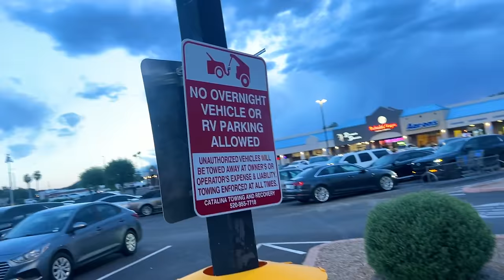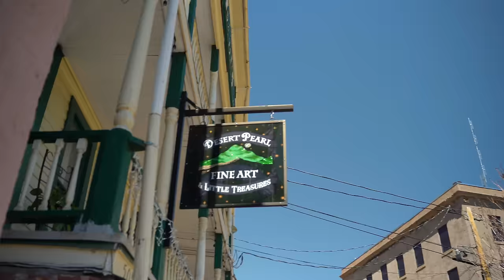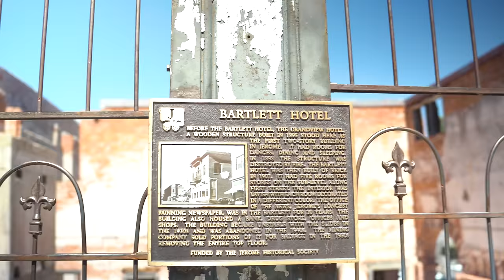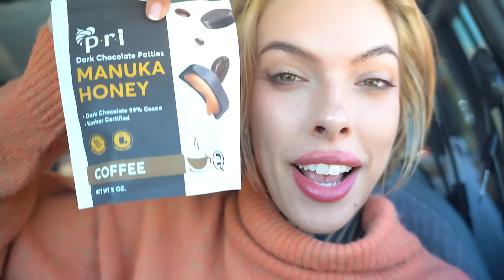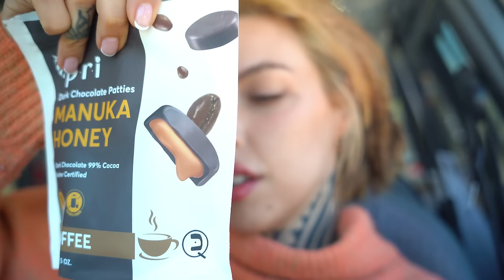overnight in a Walmart parking lot...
Living in my 1998 jeep cherokee in a walmart parking lot.
Its not glamorous but i'll show you how to find places to sleep as a solo female traveler looking for free spots all the while showing you some sedona hikes and nature!